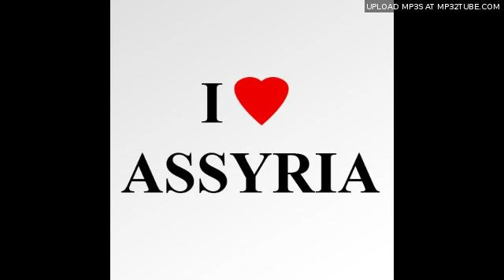Enwia Shomon - QaribayaEwin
Singer: Enwia Shomon
Year:1976
Album: My Beloved Nineveh
Song: QaribayaEwin